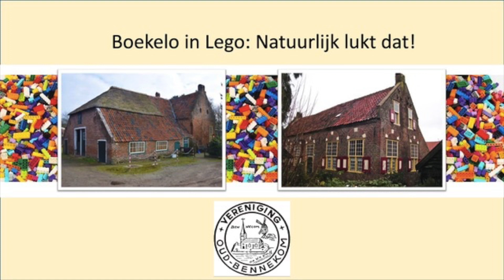Boekelo van Lego in Bennekom, het transport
Hoe krijg je een boerderij in een auto en vervolgens in een etalage